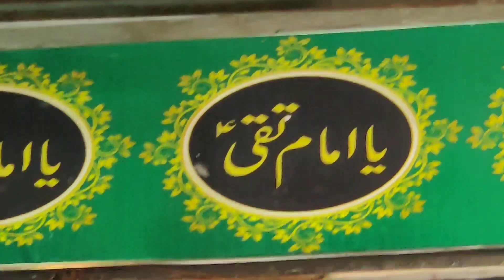Ajmer Sharif me Muharram ki 5 Tariq ko huwa Alam pesh || अजमेर शरीफ का माहोल कैसा है लाइव नजारा 🔴